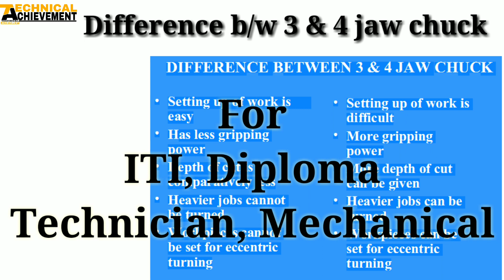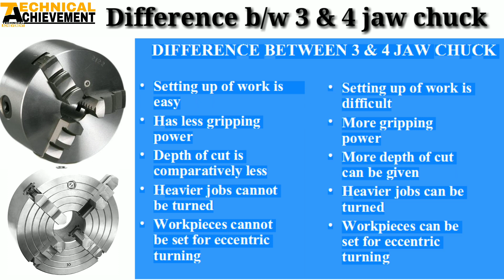Difference Between Three Jaw & Four Jaw Chuck // Lathe Machine // By Technical Achievement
Hi everyone
Is video me aap 3jaw and 4jaw Chuck k bare me jaanenge, bas video ko end tak dekhe bina skip kiye.

Agar koi doubt ho to Coment kare